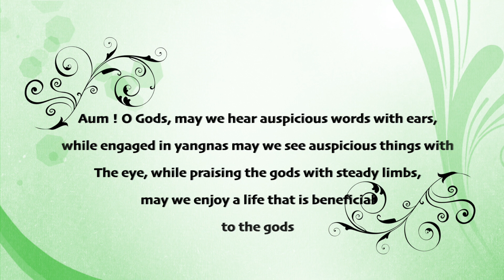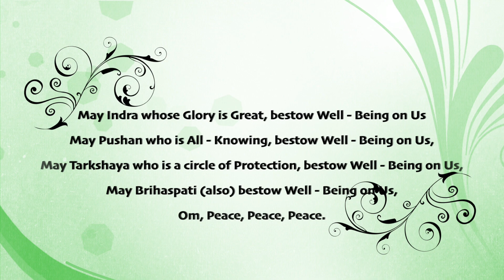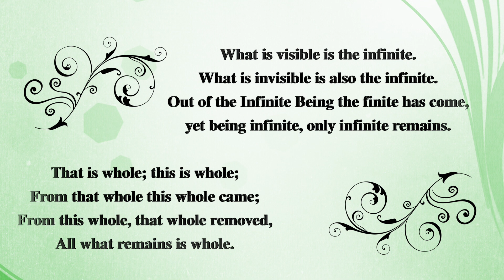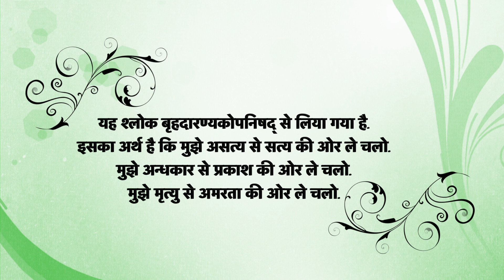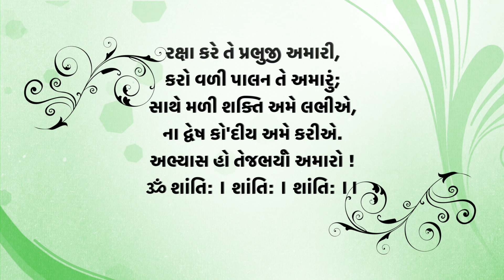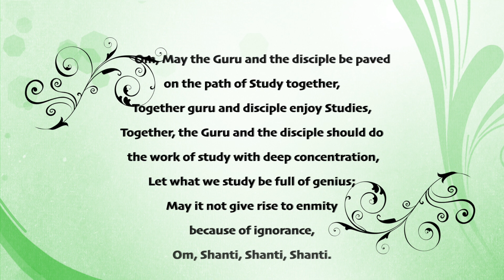Shanti Mantras from 9 Upnishads for Morning Prayer (Ref: Upanishadoni Vato - P.P. Rang Avadhootji)